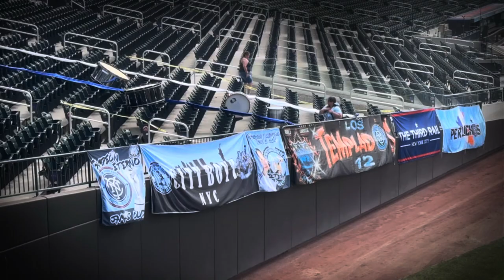City Boyz NYC VS Atlas FC (Trailer)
Sneak peak of our first Leagues Cup game!